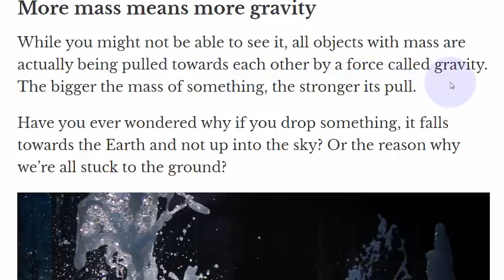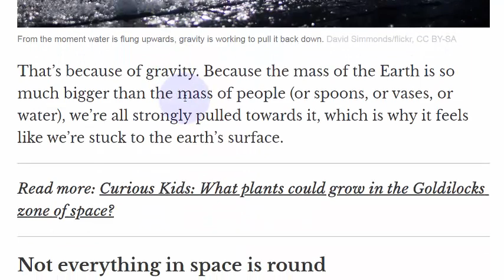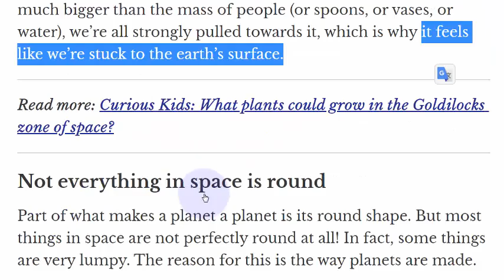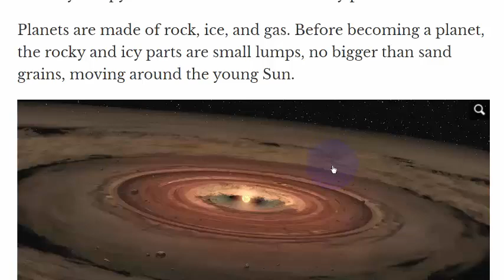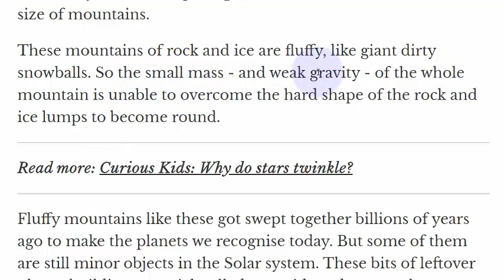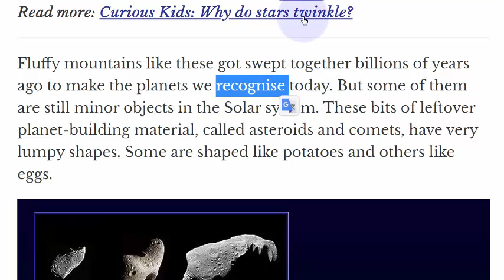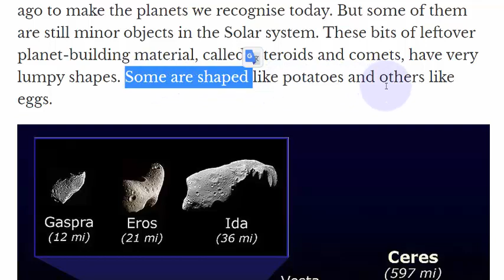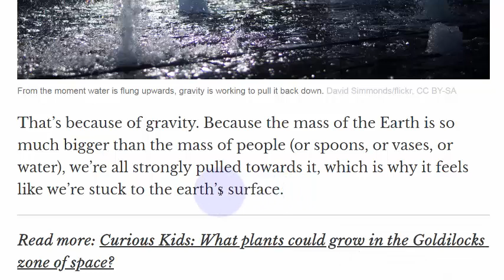تعلم الانجليزية لماذا الارض كروية الشكل